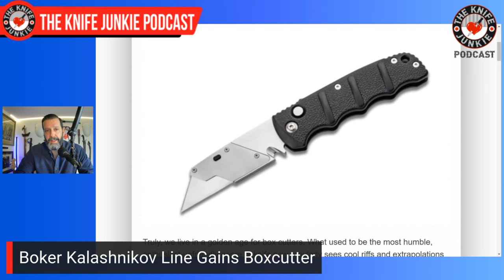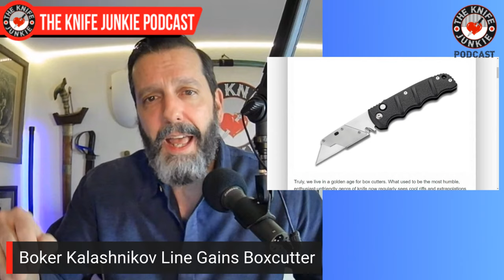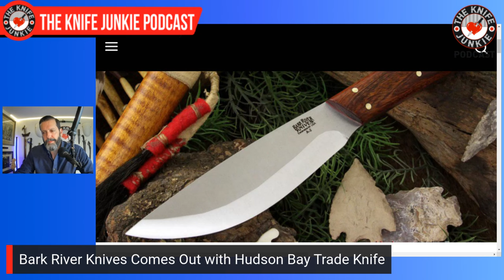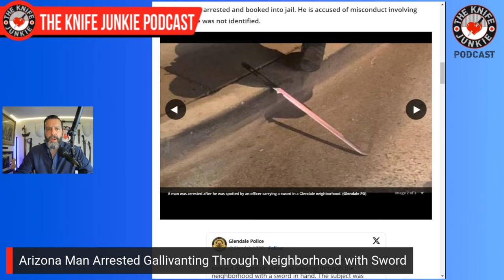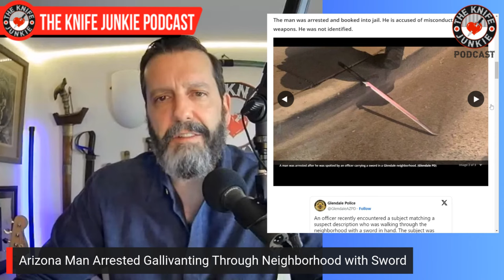25 Years of Collecting Knives in 12 Folders: The Knife Junkie Podcast (Episode 484)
On the mid-week supplemental episode of The Knife Junkie podcast (episode 484), Bob "The Knife Junkie" DeMarco reflects on his more than 25 years of collecting knives, going full circle and summing up his loved of folders from the Commander to Amphibian, including the Cold Steel Recon 1, Spyderco Ulize, and the Pro-tech Rockeye, among others.

Bob starts the show with his favorite comment of the week, followed by his pocket check of knives: the Emerson TKF-1, JWK Feelgood Jack, Stroup Knives SD1, and the Cold Steel Recon 1 XL(Emotional Support Knife).

In Knife Life News:
• Boker Kalashnikov Line Gains Boxcutter
• Civivi Releases Production Version of Brzeski Custom KwaiQ
• Bark River Knives Comes Out with Hudson Bay Trade Knife
• Arizona Man Arrested Gallivanting Through Neighborhood with Sword

Meanwhile, in his State of the Collection, Bob looks at his new Microtech Amphibian and the Jed Hornbeak Knives Necromance.